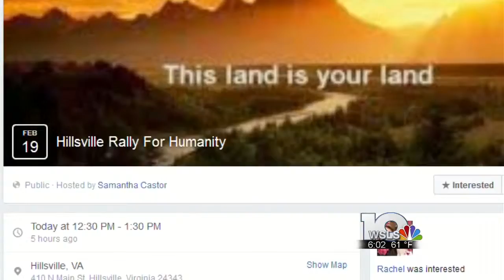Hillsville "March for Humanity" opposes President's travel ban